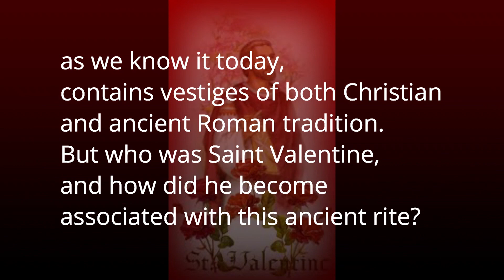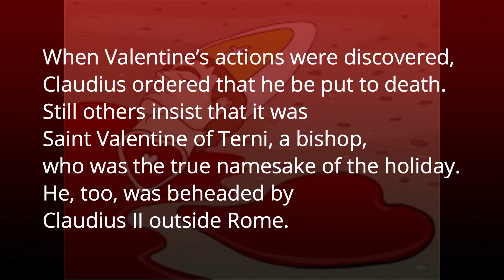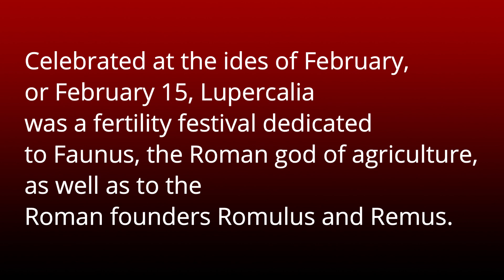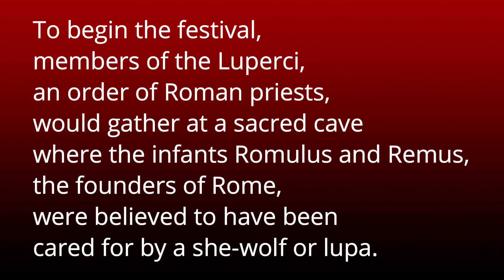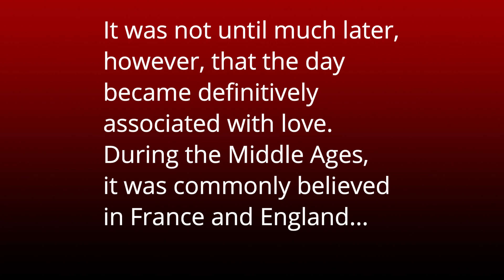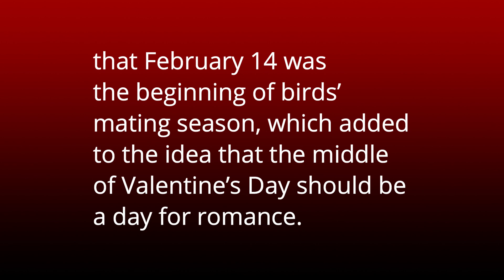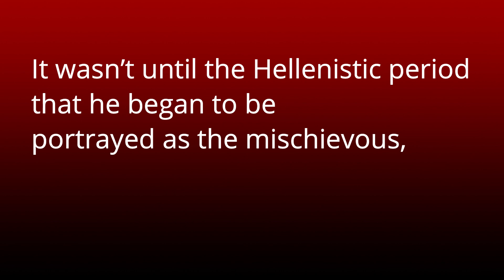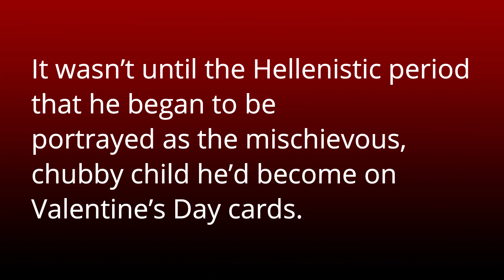History of Valentine’s Day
Valentine’s Day occurs every February 14. Across the United States and in other places around the world, candy, flowers and gifts are exchanged between loved ones, all in the name of St. Valentine. But who is this mysterious saint and where did these traditions come from? Find out about the history of Valentine’s Day, from the ancient Roman ritual of Lupercalia that welcomed spring to the card-giving customs of Victorian England.